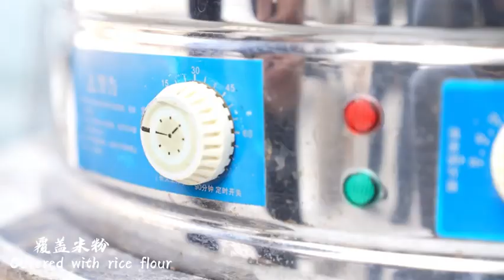Infusing food with the sweet flavor of autumn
Sweet-scented osmanthus flowers are beloved ingredients for Yinzhou residents to make traditional desserts and wine. Watch the video and try making your own!